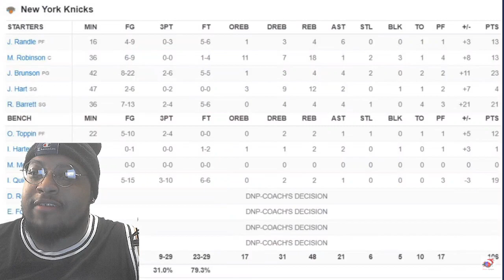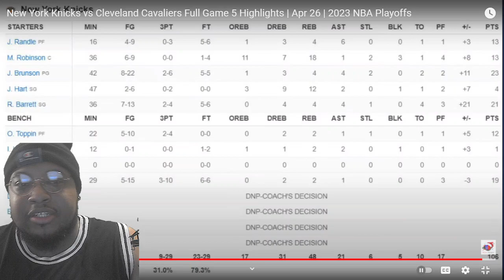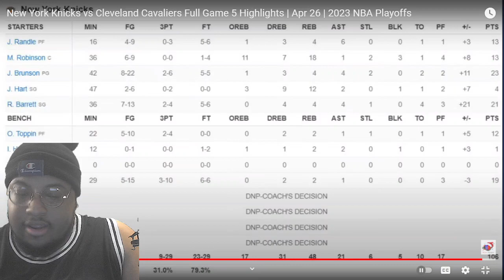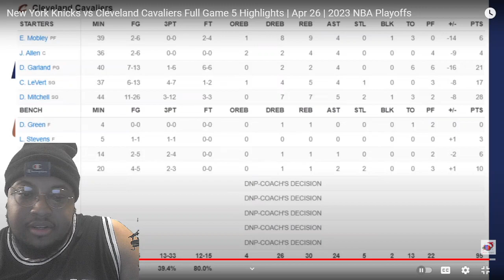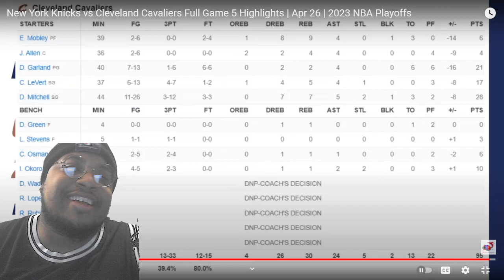CAVS VS KNICKS | CLEVELAND SUCKS | REACTION